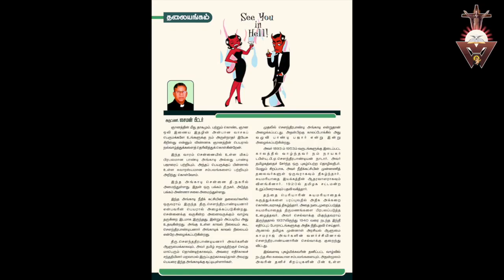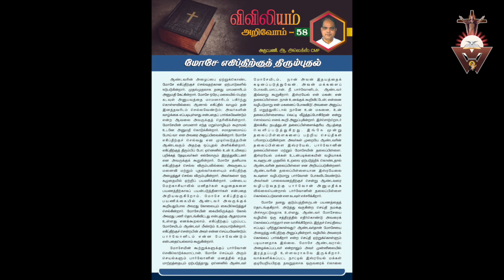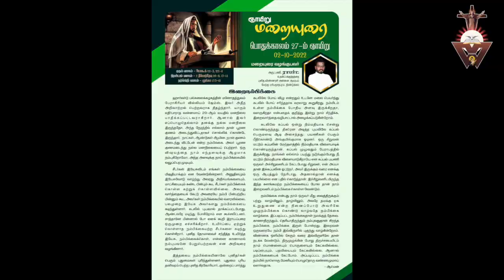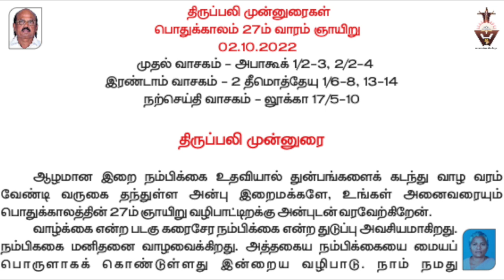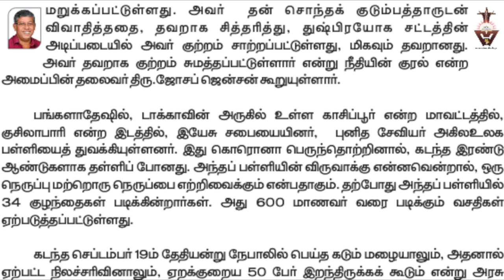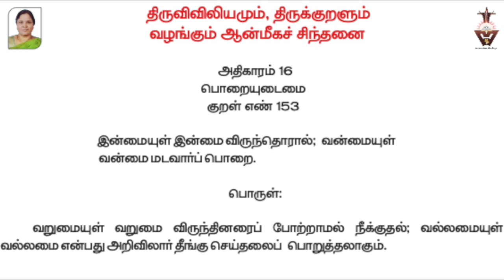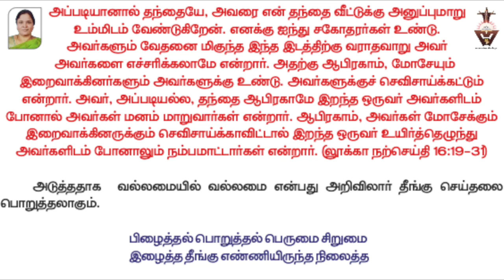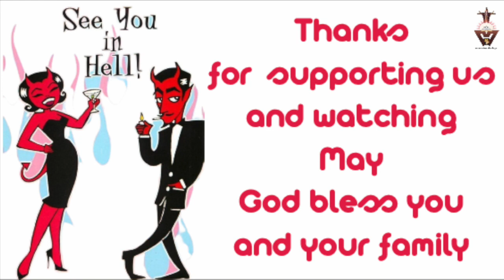| Gnana Oli | Audio Magazine | Catholic Weekly | Online Christian Magazine | Xtian f1st audio Mag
Its easy to listen and read through ear this audio magazine